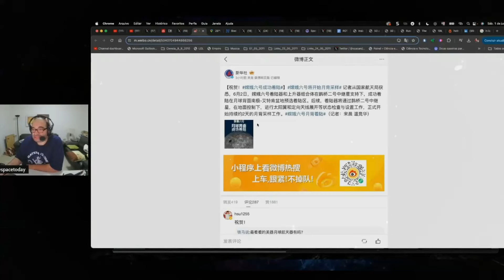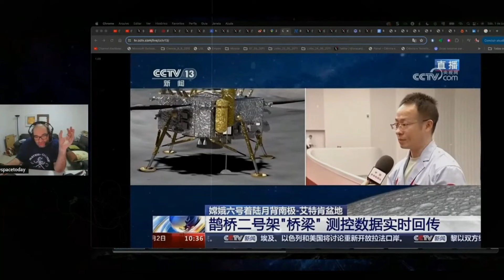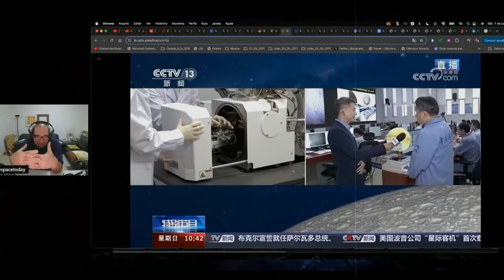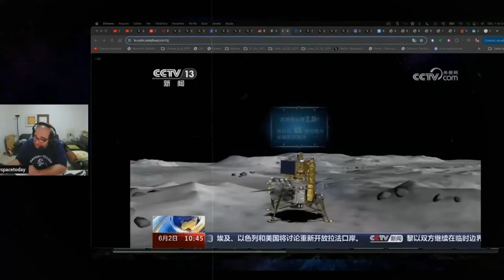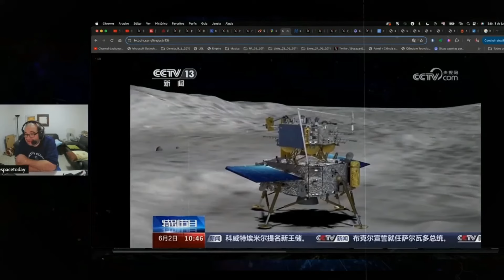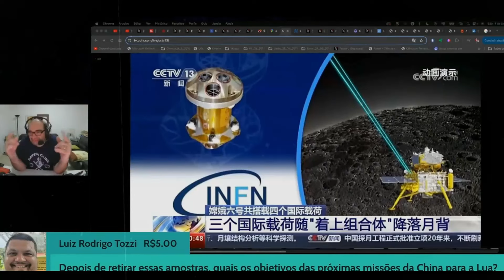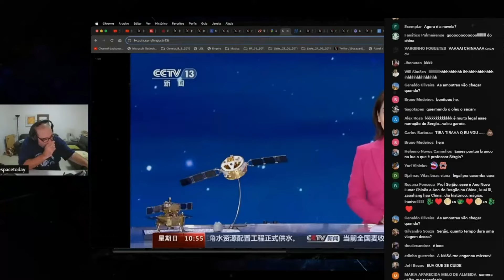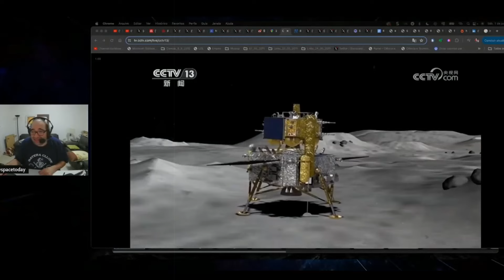A HISTÓRIA SENDO FEITA! Serjão Reage ao Pouso Chinês no Lado Oculto da Lua.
Cosmos
Carl Sagan

Contato -
Carl Sagan

Teoria da Relatividade: Sobre a Teoria da Relatividade Especial e Geral
Albert Einstein

Astrofísica para apressados: 2ª Edição
 Neil deGrasse Tyson

Uma breve história do tempo
Stephen Hawking

Pálido ponto azul (Nova edição)
Carl Sagan

Serjão,reagiu em primeira mão ao pouso histórico da China no lado oculto da Lua! Será que os chineses estão dominando a corrida espacial? Descubra a análise completa do Serjão sobre o que esse marco significa para a exploração espacial e o futuro da humanidade. Imperdível para os amantes da ciência e entusiastas do espaço!

00:00 Introdução
01:05 Tirando dúvidas
05:55 Como as amostras serão extraídas
07:45 O plano chinês
08:25 O POUSO

✔ Canal do Serjão         ➜ @SpaceToday
✔ Canal do Serjão         ➜ @CienciaSemFim